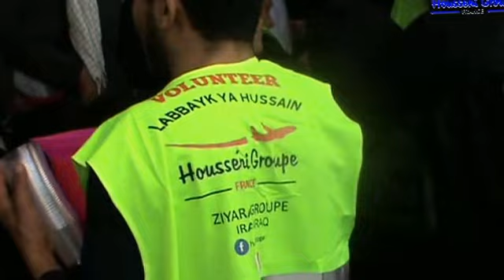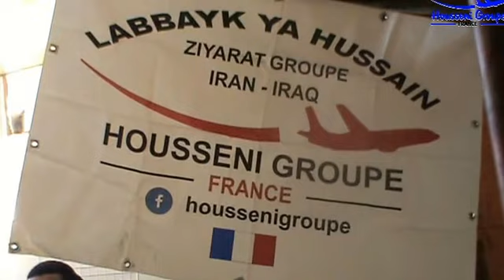001 ARBAEEN2016 KARBALA HOUSSENI GROUPE FRANCE P11